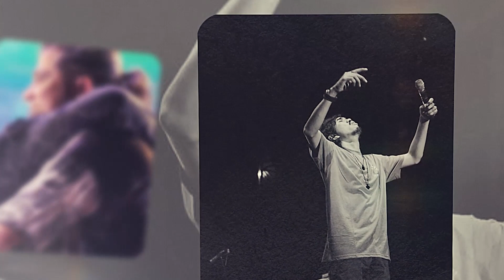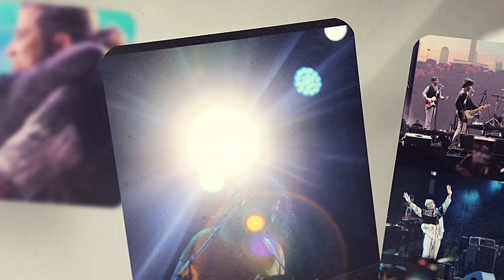Sheila on 7 - Tunjuk Satu Bintang (Live Instrumental / Intro Konser Tunggu Aku di Jakarta)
Sheila On 7 sukses menghentak Jakarta lewat konser Tunggu Aku di Jakarta. Konser ini berhasil membawa tawa dan tangis untuk Sheila On 7 maupun Sheila Gank.

Duta dan kawan-kawan membawakan total 22 lagu di depan puluhan ribu penonton yang memadati Jiexpo Kemayoran, Jakarta Pusat. Aksi panggung Sheila On 7 dibuka lewat lagu Pejantan Tangguh dan dilanjutkan dengan Jadikan Aku Pacarmu.

"Halo Jakarta, terima kasih telah menunggu kami di Jakarta," kata Duta di panggung,
"Ini acara banyak loh di jakarta tapi kalian rela ke sini. Sheila Gank dari manapun kalian terima kasih sudah hadir, suara kalian sangat berpengaruh banget terima kasih," ujar Duta.

Sementara itu penonton tidak terlihat lelah untuk ikut bernyanyi di setiap lagu yang dilantunkan Duta. Penampilan Sheila On 7 dilanjutkan dengan beberapa lagu hits-nya seperti Kita, Pria Kesepian, Saat Lanjut Usia, Percaya Padaku, Sahabat Sejati, sampai Pemuja Rahasia.